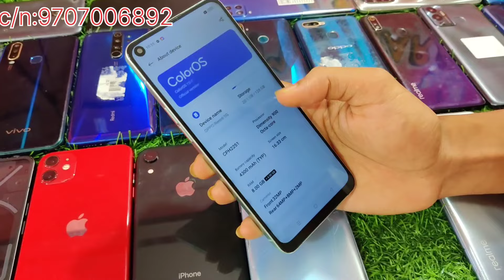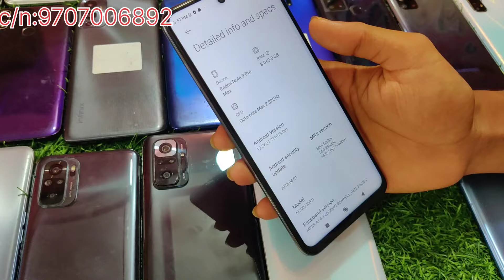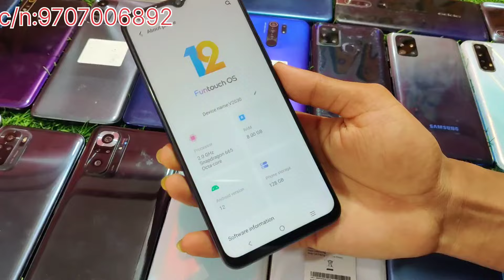second hand phone 📱|| i phone 11 only 15k 😱📲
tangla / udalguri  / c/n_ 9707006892